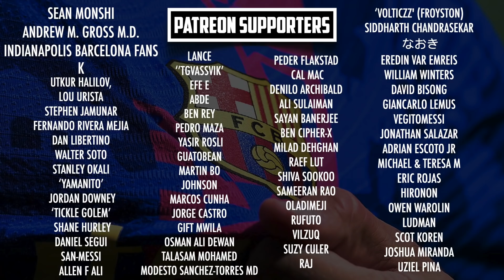Why Xavi must overhaul Barcelona's TRAINING to put an end to their injury crisis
As the new Barça coach, Xavi Hernandez has a growing list of problems he needs to address in order to get the club back on track. Especially following yet further injuries to Ansu Fati, Eric García and Nico Gonzalez. It's very clear that changes NEED to come in order to move forward as a club. And could Xavi finally be the coach to enforce them?

MORETALKFCB - @MoreTalkFCB